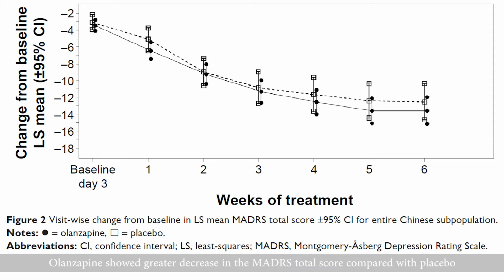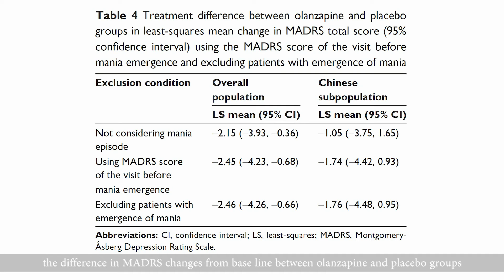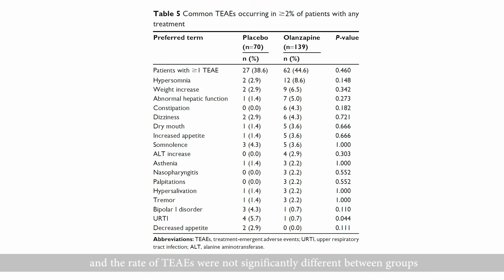Olanzapine for depression in Chinese patients with bipolar I disorder – Video abstract [98927]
Video abstract of original research paper “Efficacy and safety of olanzapine for treatment of patients with bipolar depression: Chinese subpopulation analysis of a double-blind, randomized, placebo-controlled study” published in the open access journal Neuropsychiatric Disease and Treatment by Wang et al.

Background: Depression in bipolar I disorder responds to the atypical antipsychotic olanzapine. This subpopulation analysis assessed whether olanzapine is superior to placebo specifically in the treatment of Chinese patients with bipolar I depression.

Methods: This was a subpopulation analysis of a 6-week, multicenter, double-blind, parallel, randomized, placebo-controlled trial among 12 Chinese study centers. Eligible inpatients and outpatients were randomized to olanzapine (5 to 20 mg/day) or placebo. Patients were primarily assessed by the Montgomery-Åsberg Depression Rating Scale total score. Secondary assessments used a range of other efficacy and safety measures. This subpopulation analysis was underpowered to show statistically significant differences between treatment groups.

Results: In total, 210 patients (mean age 32.9 years at baseline, 54.3% females) were randomized. Similar proportions of patients treated with olanzapine (75.0%) and placebo (72.9%) completed the double-blind phase. Baseline-to-endpoint least-squares mean ± standard error decrease in the Montgomery-Åsberg Depression Rating Scale total score in the olanzapine group (-13.55±0.80) was similar to that noted in the parent trial (-13.82±0.65). However, the difference between olanzapine and placebo groups was not statistically significant (P=0.44); this finding was also true for the secondary efficacy measures. A post hoc analysis showed a greater emergence of mania in the placebo group, which likely reduced the treatment difference between olanzapine and placebo in the primary efficacy measure. Safety data were consistent with the known safety profile of olanzapine, including a higher incidence of weight gain (7%) in the olanzapine group (24.1% vs 1.4%, P0.001).

Conclusion: Olanzapine provides similar improvement in depression among Chinese and non-Chinese bipolar I patients. The lack of a statistically significant difference between the olanzapine and placebo groups in this Chinese subpopulation analysis may relate to an a priori lack of study power, and underestimation of the effect of olanzapine because of a greater emergence of mania in placebo-treated patients and missing data associated with a high early discontinuation rate.